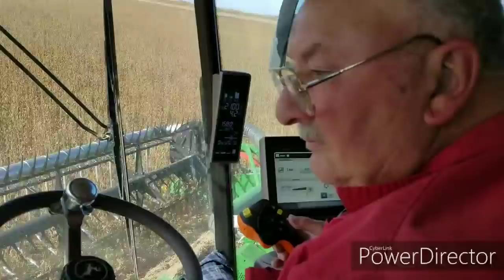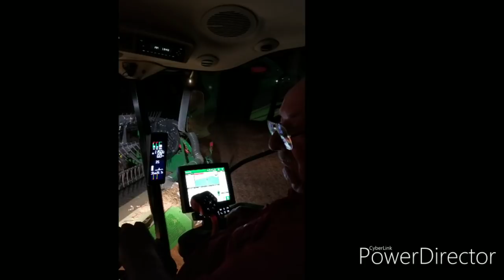North Dakota Soybean Harvest/Blizzard 2019